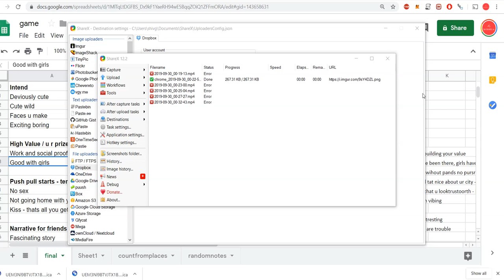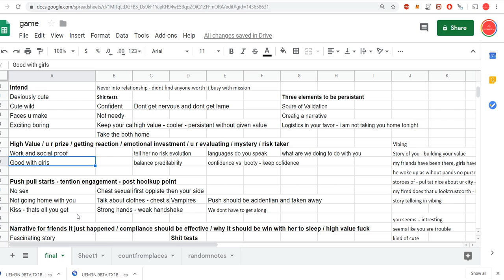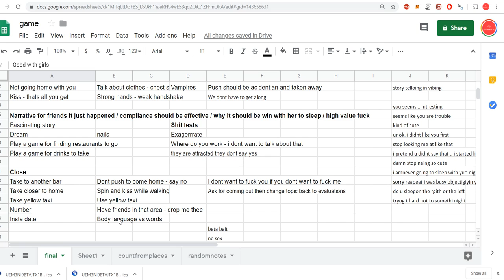close with number vs insta date